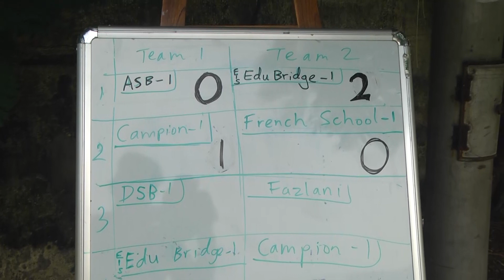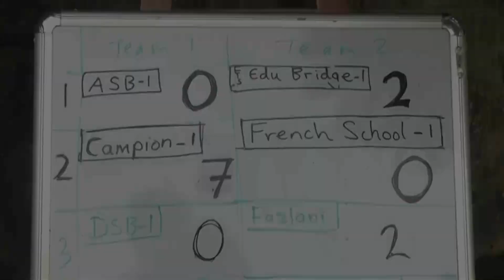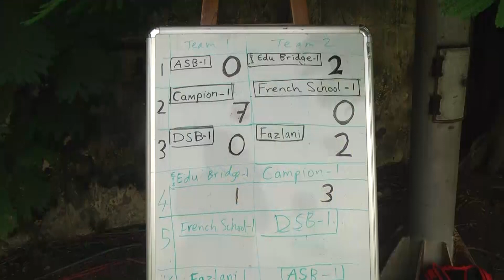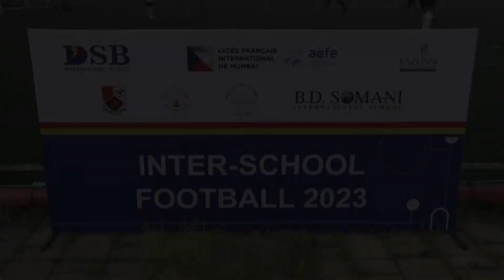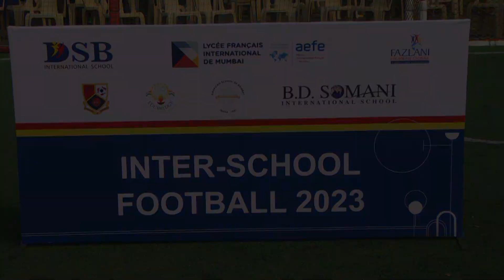DSB Interschool Highlights 14-10-2023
We are delighted to announce the successful hosting of DSB's inaugural Inter School Football Competition on October 14th, which took place at the Cooperage football grounds.

The event commenced with a grand inauguration by Dr. Howard Gee and was graced by the spirited participation of teams representing ASB, LFIM (French School), Campion School, Edubridge International School, Fazlani L’Academie Globale, BD Somani International School, and hosts, DSB. The competition featured five distinct categories, including grade 2/3 boys/girls mixed, grades 4/5 boys/girls mixed, grades 6/7 boys, grades 6/7 girls, and grades 8/9/10.

The day was filled with a display of remarkable football skills and an atmosphere brimming with excitement, thanks to the enthusiasm and sportsmanship of all the participants.